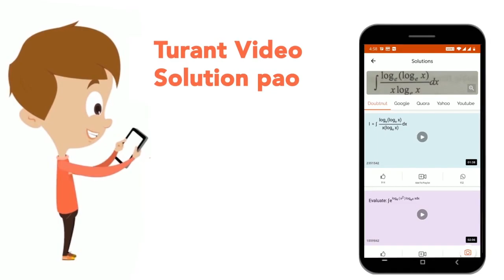7(1)/(3)-(5)/(9) of 4(1)/(5)=? | CLASS 14 | SOLVED PAPER 2015 | MATHS | Doubtnut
7(1)/(3)-(5)/(9) of 4(1)/(5)=?
Class: 14
Subject: MATHS
Chapter: SOLVED PAPER 2015
Board:CTET

👉 Have Any Query? Ask Us.